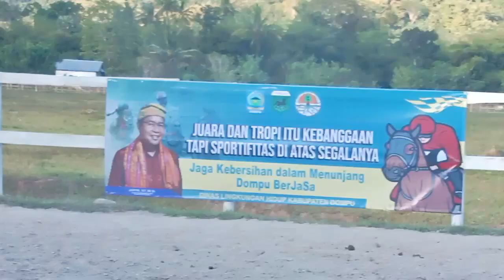kuda pacuan lokal di LEMBAH KARA Dompu